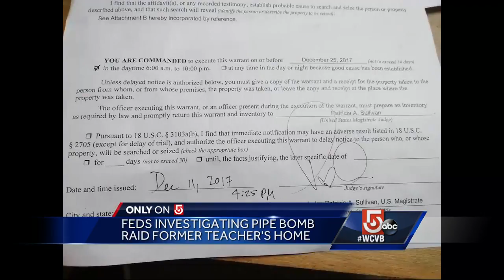Feds investigating pipe bomb raid former teacher's home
Federal agents raided the Rhode Island home of a 62-year-old Bellingham High School science teacher earlier this week as part of the ongoing investigation into a pipe bomb that exploded outside the principal’s home in Blackstone last month.